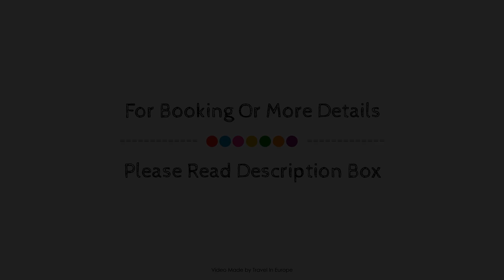Modern and Cosy Studio in Luxurious Residence, Cannes, France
Searching For
1. Modern and Cosy Studio in Luxurious Residence - Cannes
2. Modern and Cosy Studio in Luxurious Residence - Cannes Virtual Tour
3. Modern and Cosy Studio in Luxurious Residence - Cannes Rooms
4. Modern and Cosy Studio in Luxurious Residence - Cannes Amenities
5. Modern and Cosy Studio in Luxurious Residence - Cannes Videos
6. Modern and Cosy Studio in Luxurious Residence - Cannes Offers
7. Modern and Cosy Studio in Luxurious Residence - Cannes Deals
Audio Credit:
Track Title: Subway Dreams
Artist: Dan Henig